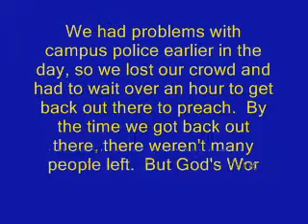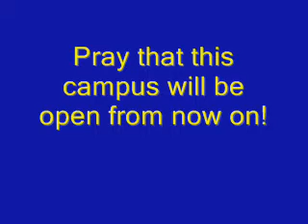Open Air Preaching-Fayetteville Tech Part 6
Evangelist Kerrigan Skelly of is shown here preaching at Fayetteville Technical Community College in Fayetteville, NC.  Unfortunately, because it was his first time here, he ran into some problems with the authorities.  Once that got all cleared up, he went back to preaching.  By then, though, most of the crowd he had was gone for the day.  But the Word was preached anyway...to anyone who would listen...